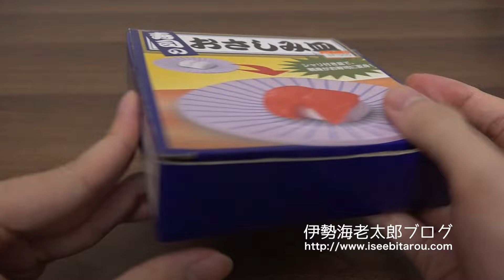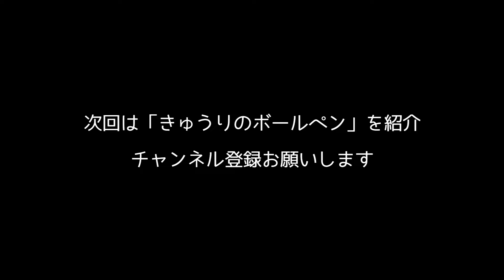刺身をのせたら寿司になる皿。Plate on which sashimi becomes sushi. japanese Kitchen Goods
どうも、おもしろ雑貨コレクターの伊勢海老太郎です。今回はシャリ付きのお皿の紹介です。シャリ付きと言っても食べられないですが、お刺身をのせるとお寿司のような見た目になります。今回はマグロ、サーモン、鯛、イカ、甘エビをのせてみました。気分はお寿司ですね（笑）。ダイエットには良いかも（笑）。「寿司のおさしみ皿」という商品で、ヴィレッジヴァンガードのリアル店舗で購入しました。1,080円でした。詳細は下記関連リンクをご確認ください。

◆関連リンク◆
［Amazon商品ページ］

◆Description◆
It is a plate with a shari. I can not eat it even with saying that it has a shari. It is a joke item. When you sashimi you will be like sushi. I tried tuna, salmon, sea bream, squid and sweet shrimp. The mood is sushi. It might be good for a diet. Japanese Humor Products.